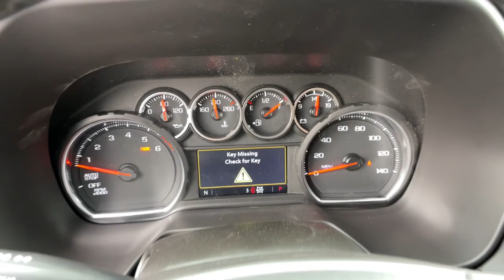2024 Chevrolet Tahoe LS Carson City, Reno, Yerington, Northern Nevada, Elko NV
New 2024 Chevrolet Tahoe LS available at Champion Chevrolet located in 800 Kietzke Lane, Reno, NV, 89502. Servicing the Carson City, Reno, Yerington, Northern Nevada, Elko area.

Looking for your dream car? It could be the  2024  Chevrolet Tahoe. Take life's challenges in stride in the fully capable Tahoe. Spacious and quiet, athletic and safe, it's a powerful ally awaiting your command. The following are some of this vehicles highlighted options: Apple Carplay®/Android Auto®, Pre-Collision System, Intelligent Auto on/off High Beams, Lane Departure Warning, Navigation System, Keyless Entry, Heated Mirrors, Power Passenger Seat, Keyless Start, Remote Engine Start. Why not drive the premium vehicle you want that has the hard-working capabilities you need? Get behind the wheel of the Tahoe.